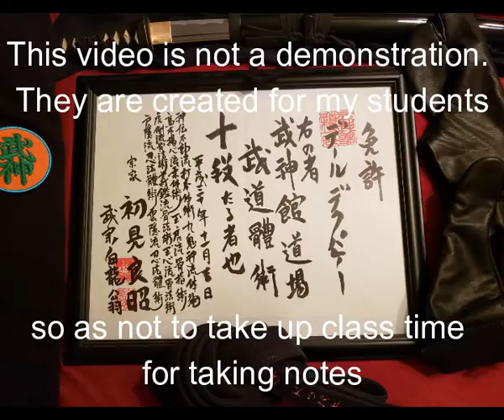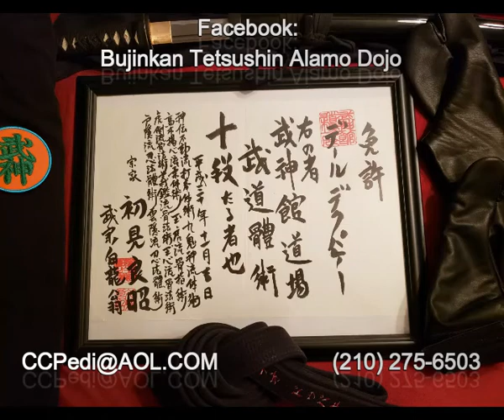KSRChuden All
Kukishinden Ryū Happō Biken Dakentaijutsu 九鬼神伝流八方秘鍵打拳体術
Chūden No Gata (intermediate transimssion forms) 中伝の型